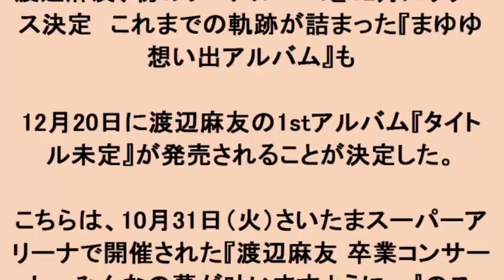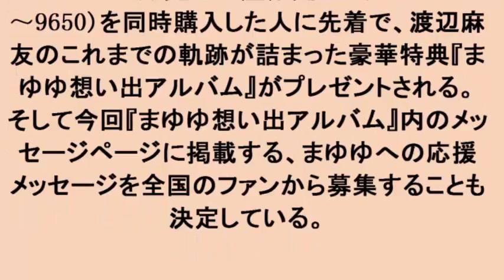渡辺麻友、初のソロアルバムを12月にリリース決定 これまでの軌跡が詰まった『まゆゆ想い出アルバム』も